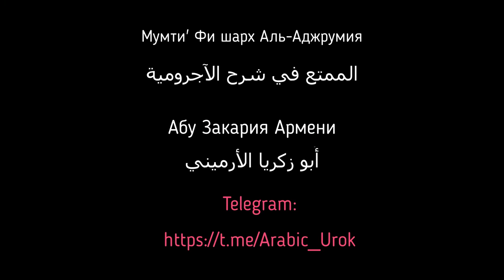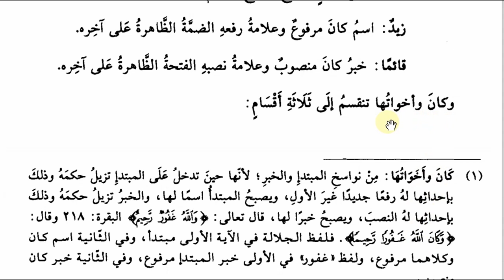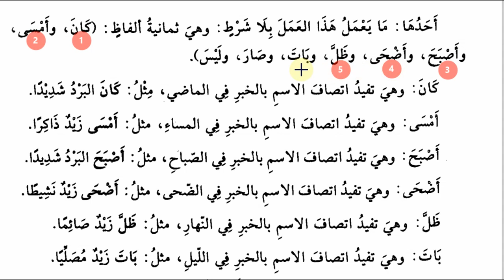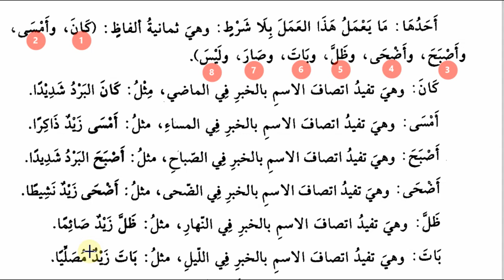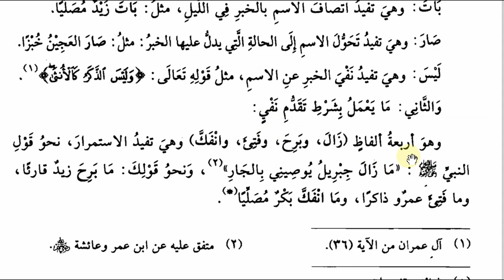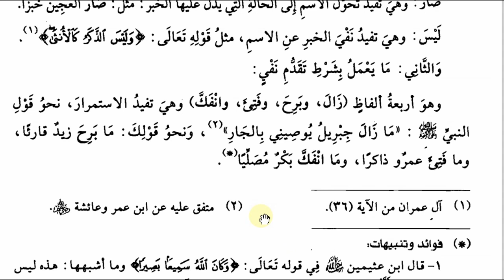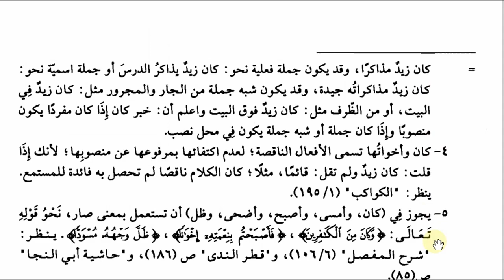Аджрумия. Урок #37. ( 1 ) كَانَ وَأَخَوَاتُهَا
Автором книги Аль-Аджрумия, является
Ибн Аджурруум: его звали Абу Абдуллах Мухаммаду бну Мухаммад ибн Дауд Ас-Сынхааджи. Родился в Морокко г. Фес в 672 г. по х. Умер Ибн Малик в 723 г.по х. Он являлся ученым-грамматистом. Получил известность благодаря прекрасной книги Аль-Аджурумия по грамматике арабского языка который он составил для начинающих. Многие ученые обратили внимание на эту книгу, доказательством этого является большое количество шархов к Ааджурумии.
Возможно кто-то захочет выучить матн, ниже будут нужные материалы. Сохраняйте слушайте и читайте книгу в облегченной форме вместе с нами.
А также у нас на канале вы можете найти файлы pdf формате матн и шарх к этим урокам.

В этом канале вы можете найти полезные материалы для изучение арабского языка и онлайн уроки арабского языка.

Следите за обновлениями уроков, по мере возможности мы будем стараться обновлять наш канал إن شاء الله